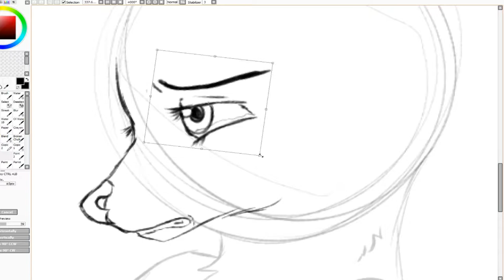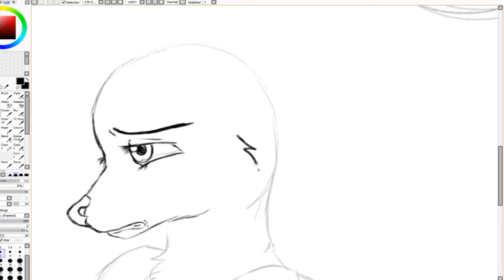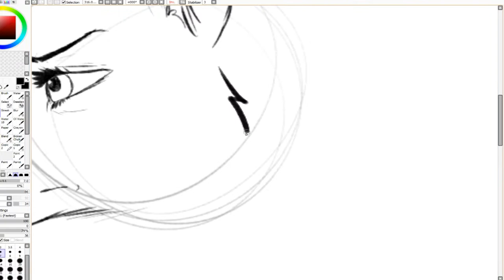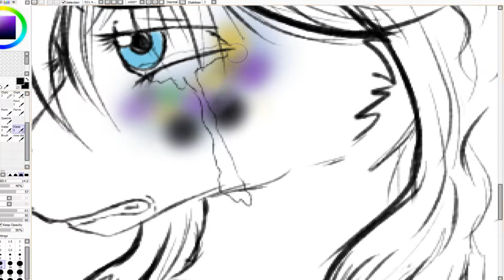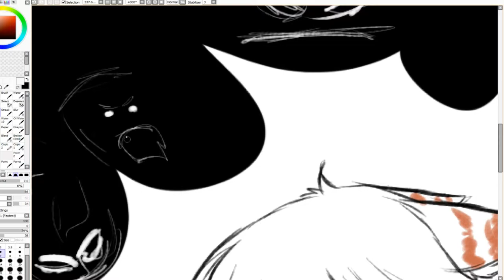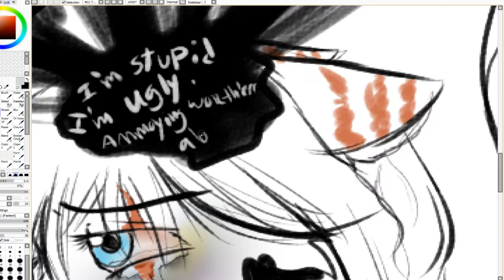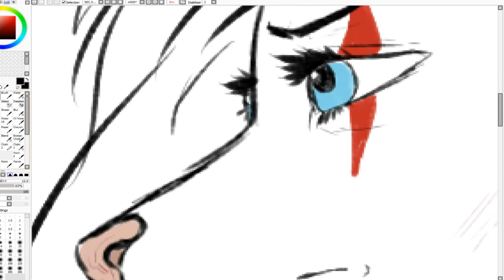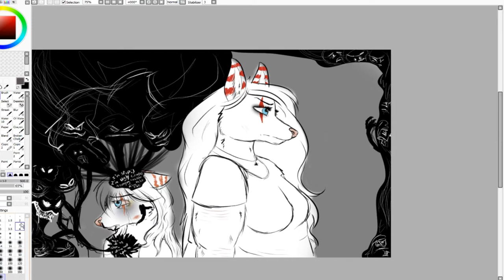Kitas Final Exit | From childhood to Now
We arnt always alone... we have people who care about us...